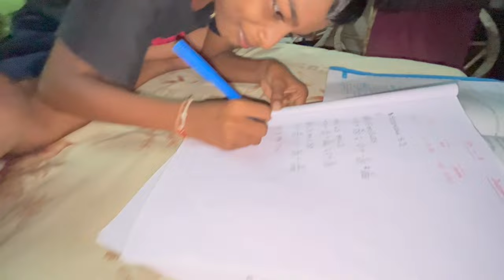How does it feel to have a young teacher 😝🥰| Daily vlog | Evelina